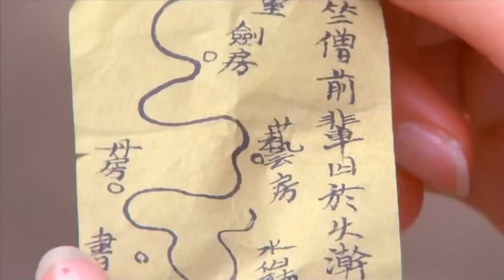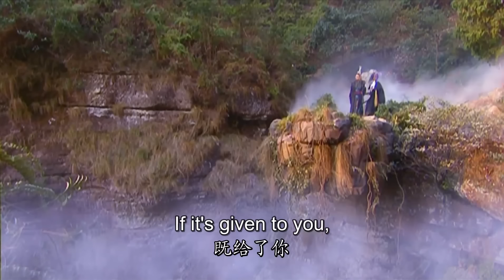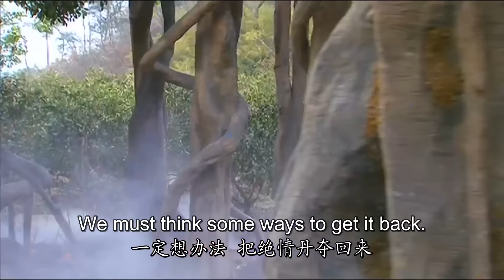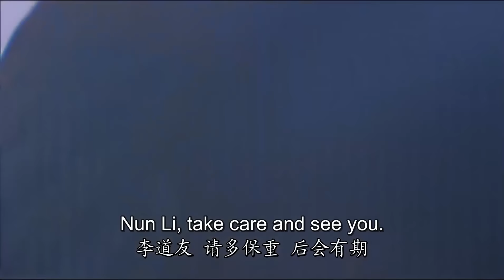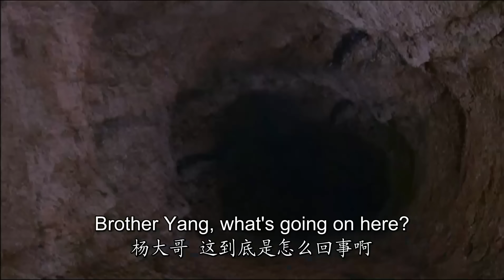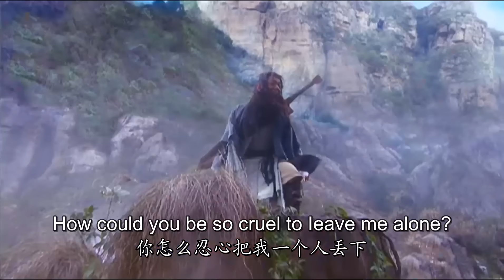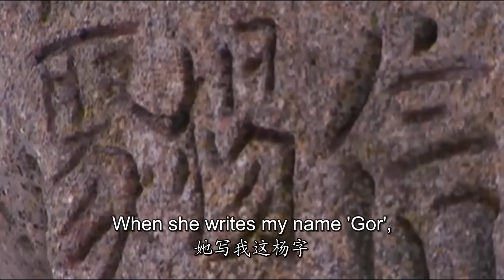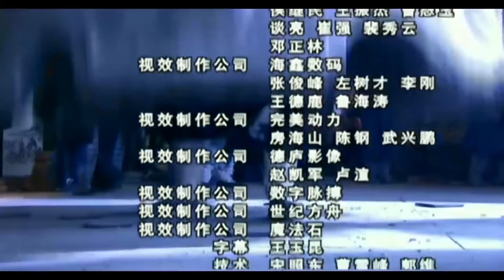【FULL】Return of the Condor Heroes 11 | Forbidden Love of the chivalrous girl（Liu YiFei）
✨Return of the Condor Heroes✨
AkA:神雕侠侣2006

【Starring】
Liu YiFei/ Crystal Liu

【Synopsis】
From his humble beginnings, the street wise Yang Guo gets passed around from one prestigious master to another but none of them will teach him any martial arts. While escaping from a tortured experience under Quan Zhen Sect's Zhao Zhi Jing, he meets Xiao Long Nu, the girl who will become his martial arts master and eventually the love of his life.